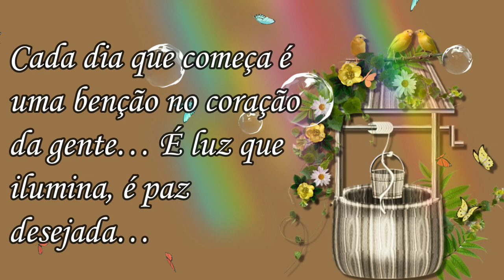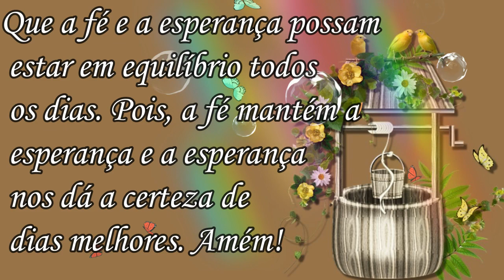Bom Dia / Deus está no Comando! Feliz Sexta Feira!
Obrigado.